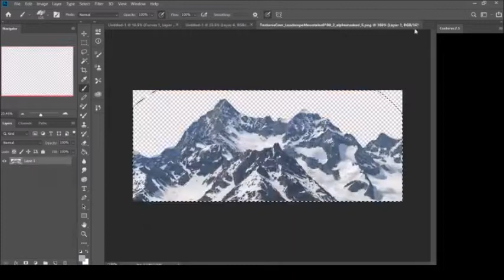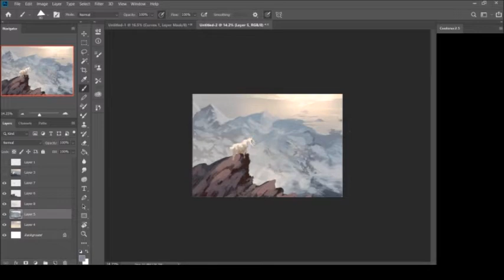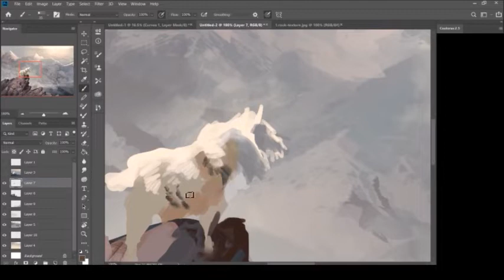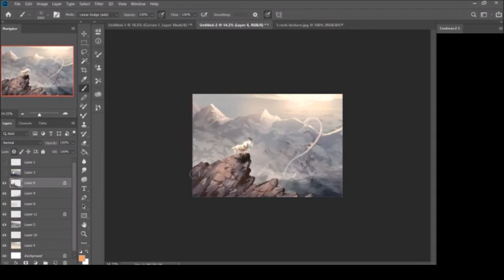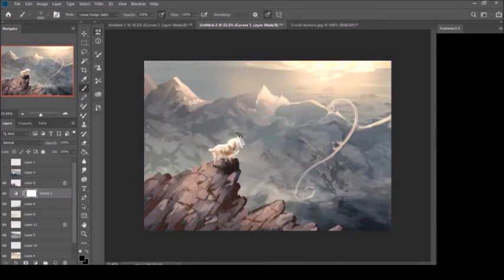Goat- Painting Process